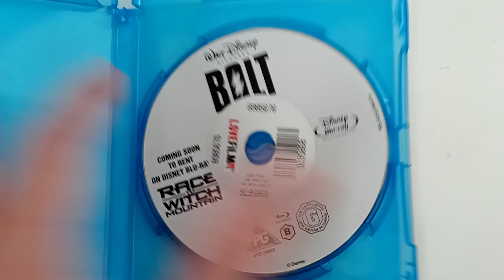Bolt [Blu-ray] Disney DVD Unboxing Review - 8717418211875 Blu-Ray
Looking to sell some DVD’s, Books etc. quickly you can do so using the following websites:

This Item is currently for sale on Amazon and Ebay